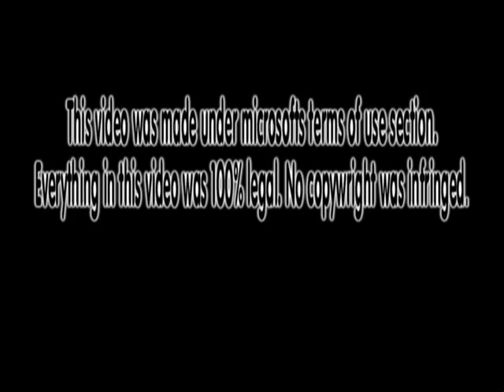Black Thunder: Episode 1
Created By: Angel Insanity (A.K.A: ThunderCure Productions).